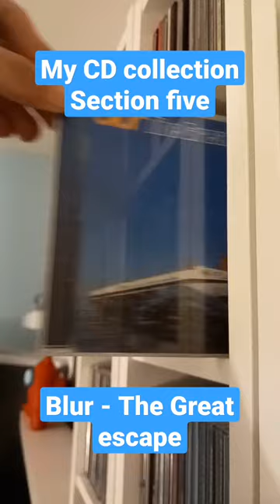My CD collection: Section Five